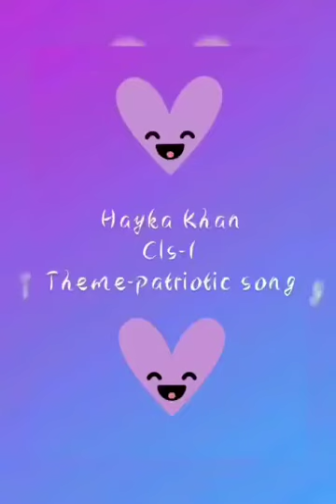PRE PRIMARY INDEPENDENCE DAY SPL ACTIVITY BY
INDEPENDENCE DAY SPL ACTIVITY BY
Hayka Khan of CLASS - 1